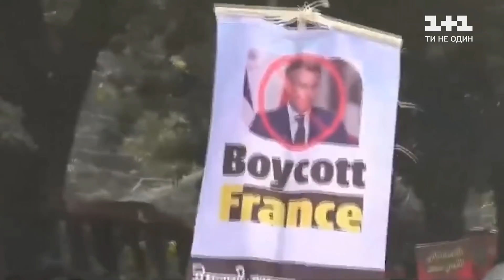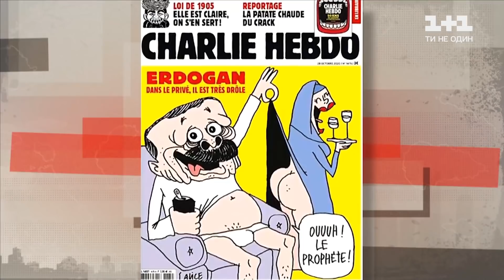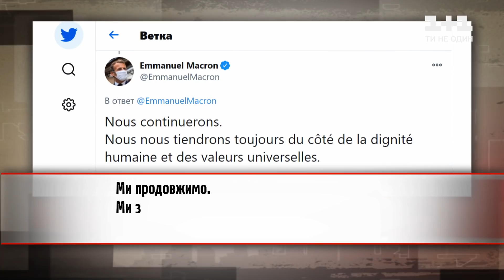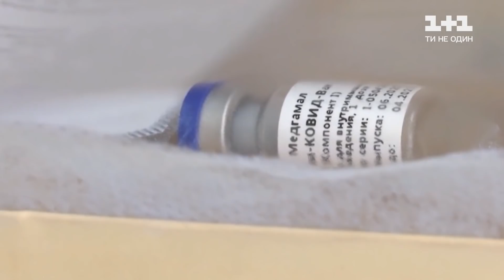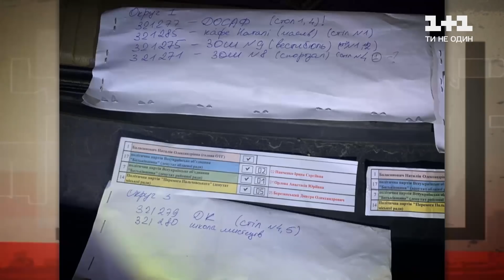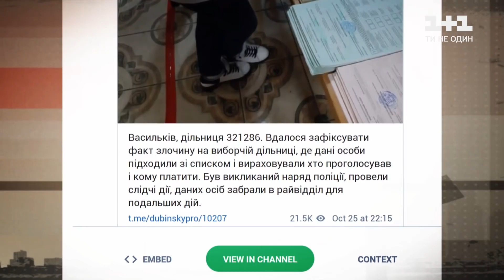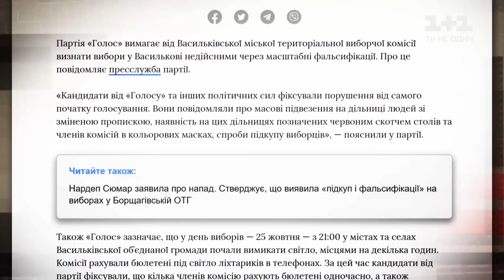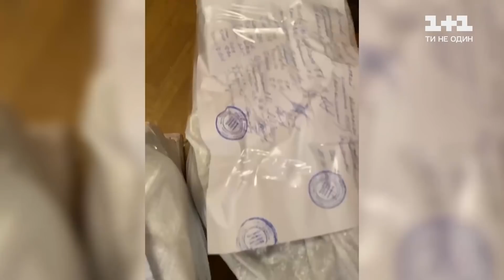Теракти у Франції, Російська вакцина, Фальсифікація виборів – Секретні матеріали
Мрія першими створити вакцину від коронавірусу полонила уми лідерів усіх країн світу, але більше за всіх цього хоче Володимир Путін. Створили! Але от біда, вакцина є, а от ефекту від неї – немає.

Київська область на цих виборах – рекордсмен за кількістю спроб фальсифікацій та маніпуляцій, які десятками фіксує національна поліція.

Останні тижні Франція опинилась в епіцентрі терористичних акцій. Що спричинило конфлікт – дивіться у програмі "Секретні матеріали".